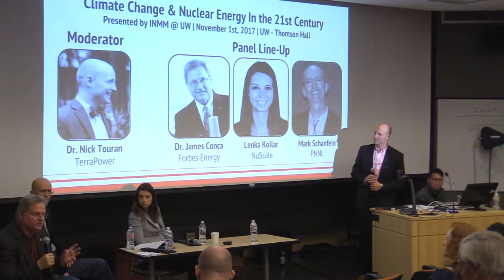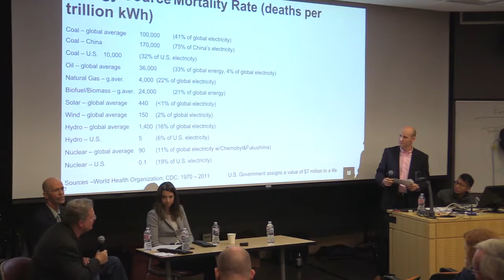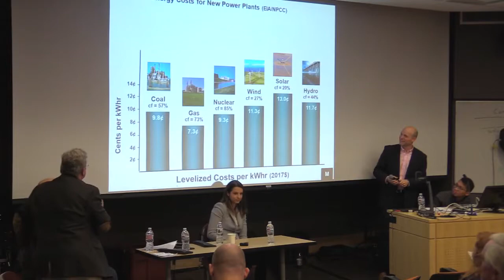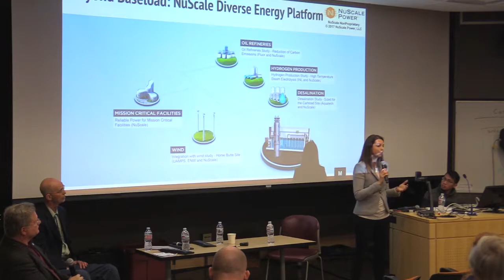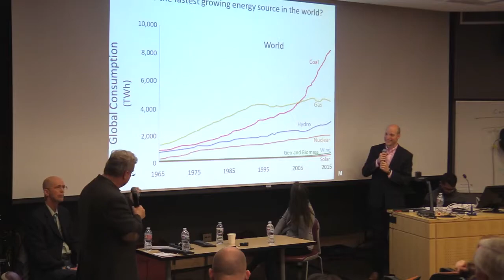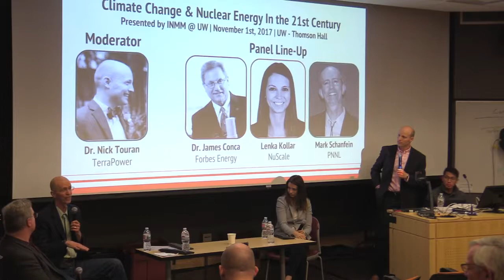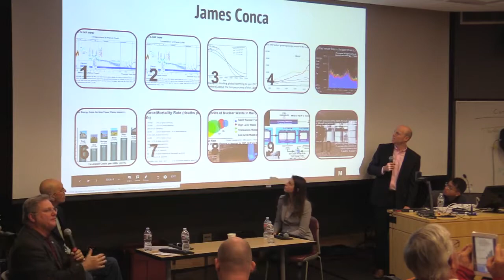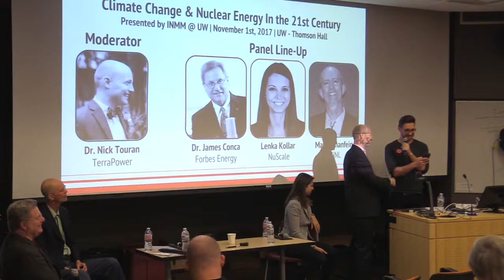Seattle Friends of Fission - Climate Change & Nuclear Energy in the 21st Century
November 1 at 6:30 PM - 8:30 PM

Climate change and world energy needs lead us to look at nuclear power as a major non-carbon energy producer for a better future.

Find out the latest in advanced nuclear technology from PNW start-up NuScale LLC, and Bellevue start-up TerraPower. Will they, along with existing nuclear plants, deliver the clean energy necessary for the future? And what solutions has advanced nuclear provided for the issues of non-proliferation and waste?

Hear from distinguished guests:

Dr. James Conca, Geoscienctist and Forbes Energy Writer
Lenka Kollar, Director of Business Strategy for NuScale
Mark Schanfein, Senior Nonproliferation Advisor at PNNL
Dr. Nick Touran, Reactor Physicist at TerraPower

Participant Biographies:

Mark Schanfein focused a majority of his 30 year career in nuclear as an nonproliferation and safeguards expert. Starting his career as a Safeguards Inspector internationally for the IAEA, he continued to provide technical expertise and leadership in various national laboratories such as Lawrence Livermore, Los Alamos, Idaho National Lab, and currently at the Pacific Northwest National Lab.

Lenka Kollar graduated with an MBA from INSEAD and a Masters in Nuclear Engineering at Purdue. Her work has honed her into an experienced nuclear energy advocate and communications expert, currently as Director of Business Strategy in NuScale, executive committee member of the Nuclear Nonproliferation and Policy Division of the American Nuclear Society, and as the founder of Nuclear Undone. She previously worked for the IAEA, Argonne National Lab, and the NNSA.

Dr. James Conca has worked on earth and environmental science for over 30 years, geologic disposal of nuclear waste and environmental clean-up of heavy metals among his specialties. He has worked as a lead or fellow scientist for The Yucca Mountain Project, NASA, PNNL, Los Alamos, WIPP, and is currently working at Hanford. He is very much noted for his Forbes blog, The Geopolitics of Energy, writing articles on nuclear, energy, and the environment.

Moderator: Dr. Nick Touran graduated from the University of Michigan with his Ph.D in Nuclear Engineering. He has been working since 2009 with TerraPower as a reactor design engineer. He is also an active science communicator, founding the very popular during his time at university, and currently speaking at various venues about nuclear energy.